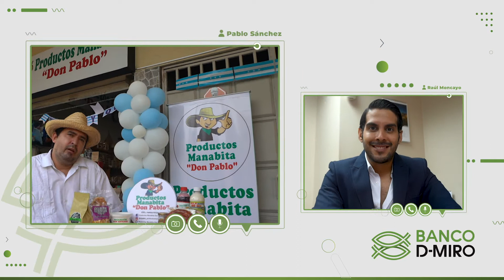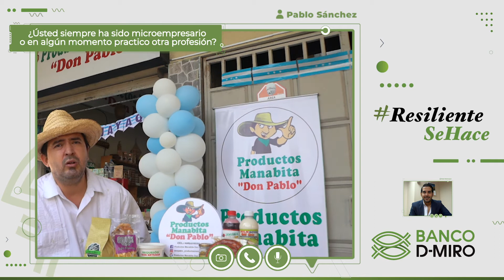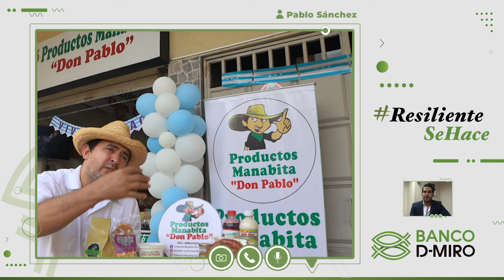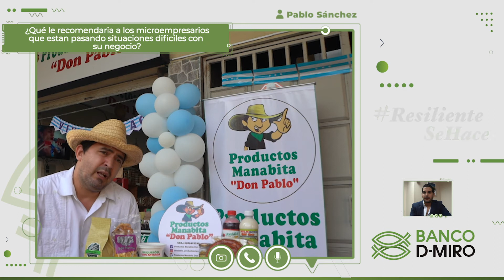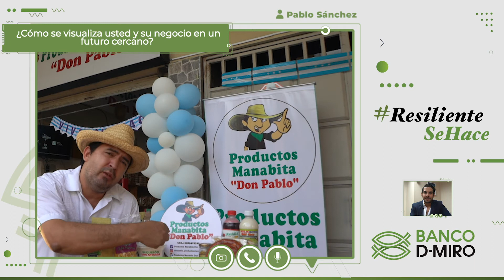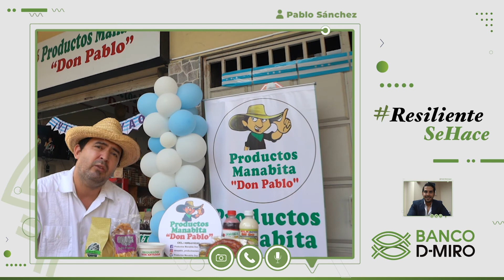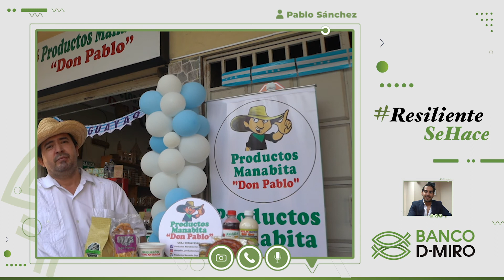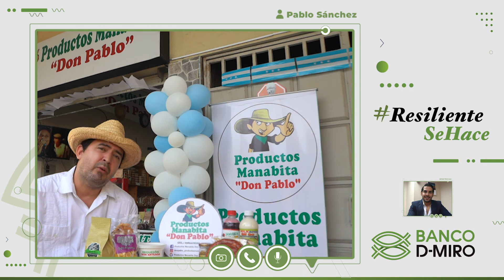RESILIENTE SE HACE - CAPITULO 2 - CLIENTE PABLO SÁNCHEZ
Te presentamos a nuestro cliente Pablo Sánchez, en este espacio que hemos creado para que nuestros microempresarios nos cuenten como lograron sobrepasar los momentos de adversidad y darle un giro a sus negocios ante la nueva normalidad.